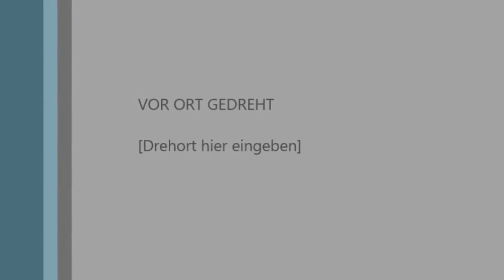Jagdrevier live Greußen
Jagdrevier LIVE in Greußen 2016